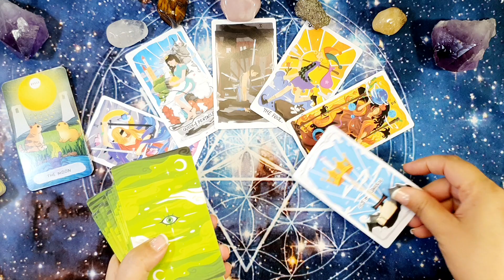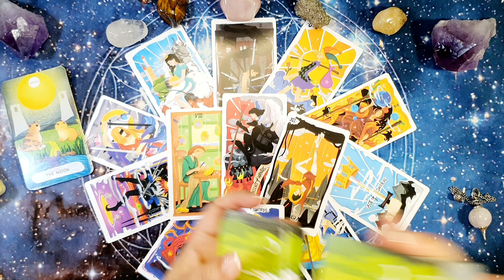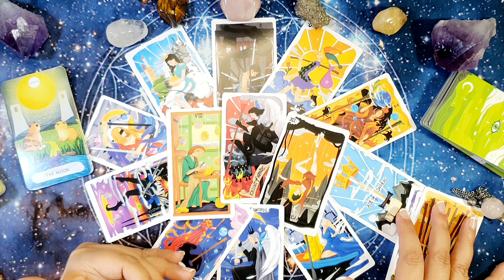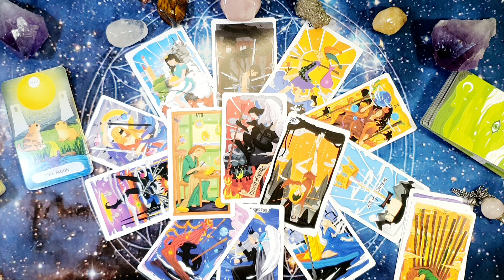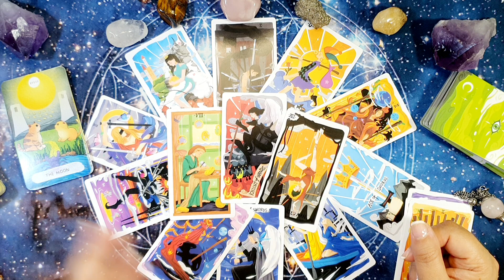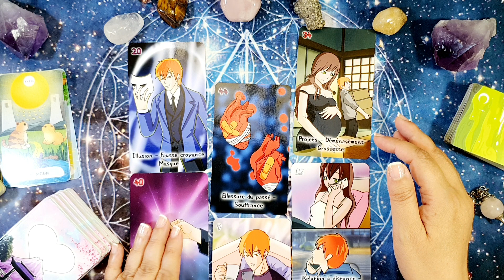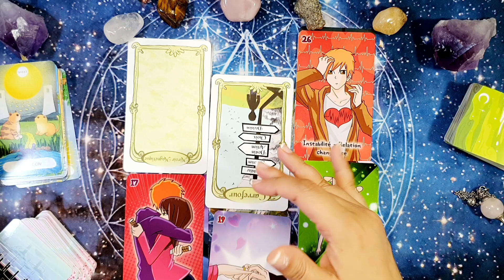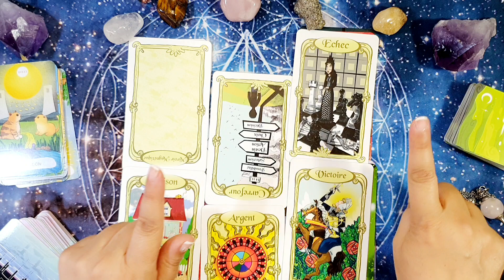CANCER🍧PREMIO POR TU ESFUERZO🍦RECIBE TODO!!🍨Horoscopo CANCER 🍨🍧🍦Tarot Guia Angelical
🍧🍦🍨 Horóscopo cancer 🍨🍧🍦 HOROSCOPO SEMANAL Tarot Guia Angelical
Tema del vídeo: cancer horoscopo semanal  y horoscopo cancer amor por mathicita cancer tarot atemporal amor